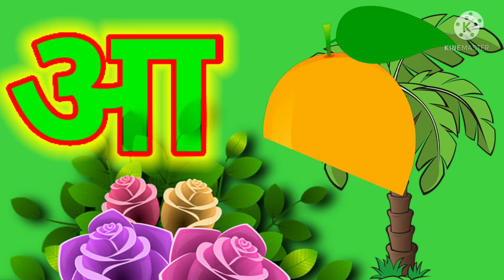अ से अनार । आ से आम । hindi rhymes । hindi alphabet song । hindi phonics song । hindi varnmala ।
a se anaras
k se kabutar
hindi rhymes
hind varnmala
a se anar hindi rhymes
hindi poems
hindi alphabet
hindi letter
baby rhymes
aa se aam ।aa se anar aa se aam
a se anar ke dane lal lal